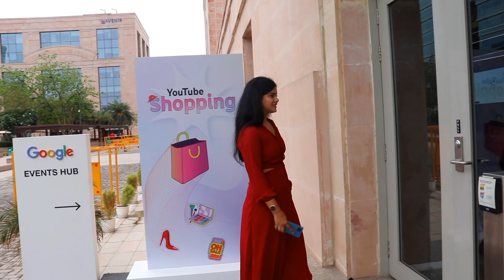I visited Google India Office *Youtube Event 1st Experience* Reality Behind Youtube Events